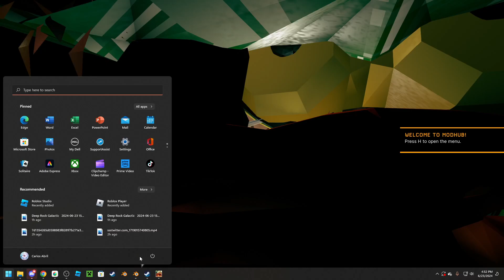Refine + Only Detonators | Deep Rock Galactic